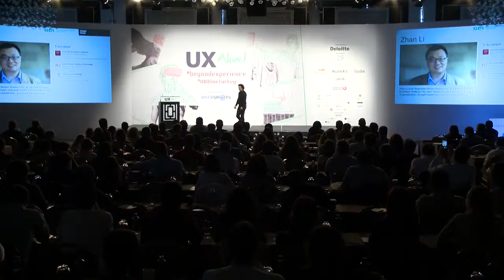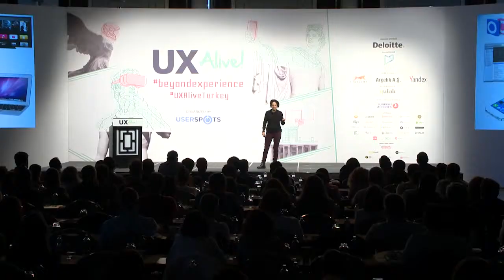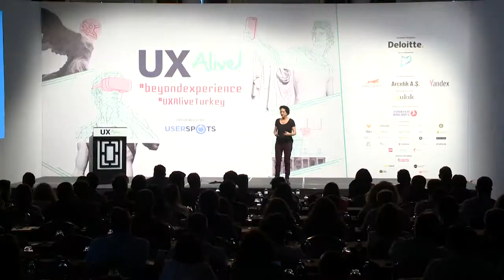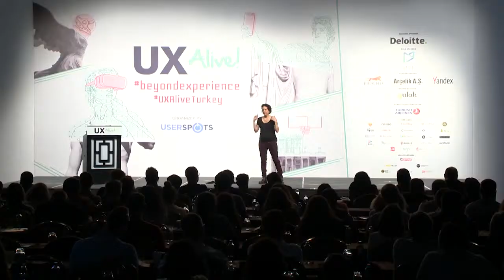Jaime Levy - SHOOT FOR THE MOON: HOW UX STRATEGY CAN TRANSFORM THE WORLD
UX Alive Conference 2017
3 - 4 May / İstanbul